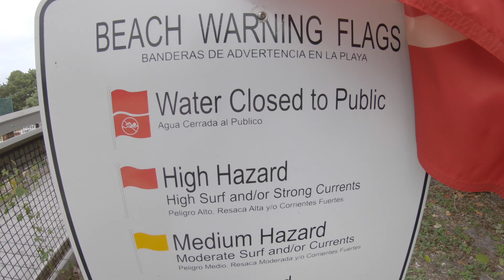Cruising around Dania Beach, FL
Watch as I cruise around Dania Beach, FL and find the perfect spot for skimboarding!

Gear:
GoPro Hero 7 Black
GoPro Fusion Grip
GoPro Bite Mount & Floaty

Particle House feat. Le June - I Don't Mind